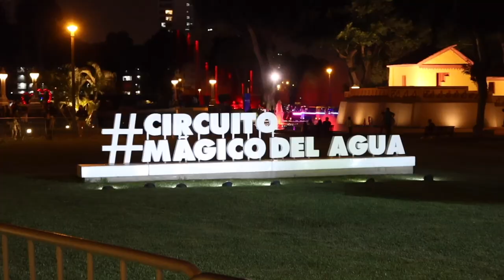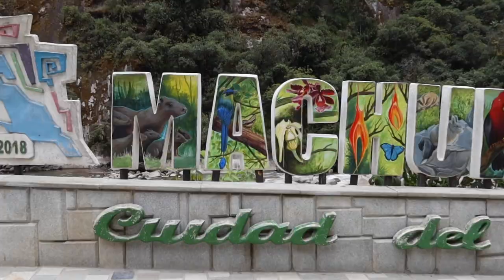BEST LOCATIONS IN PERU 2023 | (Watch This Before Traveling to Peru)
Before you travel to Peru, watch this video!

Peru is a country in South America that's home to a section of the Amazon rainforest and Machu Picchu, an ancient Incan city on a mountain ridge.

Peru is also home to Lake Titicaca, the highest navigable lake in the world. Peru is a biodiverse country with many different climate zones.

The coast has warm, humid weather, while the mountains are cool and dry. The Amazon jungle is hot and rainy. Peru's capital, Lima, is a busy city with a colonial history.

Cusco, once the capital of the Inca Empire, is now a popular tourist destination known for its archaeology and Andean culture. Peru's cuisine is diverse and includes dishes like ceviche, a seafood dish Peru is famous for. Peru is a popular destination for travelers who want to experience both natural beauty and ancient history.

Huachachina is a village in Peru that's home to the world's only natural oasis. The oasis is surrounded by sand dunes, and the village is a popular spot for sandboarding and dune buggy rides.

Peru is a country with something for everyone, from adventure seekers to history buffs. So what are you waiting for? Watch this video and start planning your trip to Peru today!

0:00 Intro
0:07 Lima
1:58 Sacred Valley
4:33 Machu Picchu
5:55 Aguas Caliente
6:56 Maras Salt Flats
7:54 Llamas
10:13 Cusco
11:20 Food
11:44 Rainbow Mountain
17:09 Huacachina
Need a place to book while in Peru? Well, we highly recommend checking out Hostel World. Not only are they budget-friendly, but hostels are a great way to meet travelers from all over the world.

Check out Hostel World today (we may receive commissions on bookings)

Want more travel videos from your favorite travel couple? :) Here are some of our most recent videos!